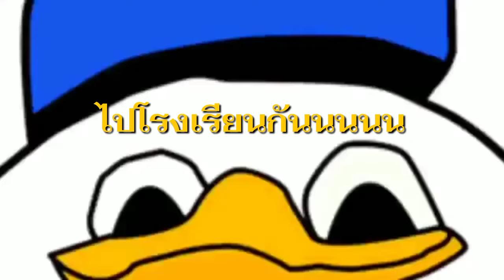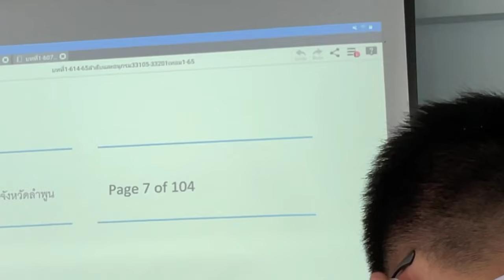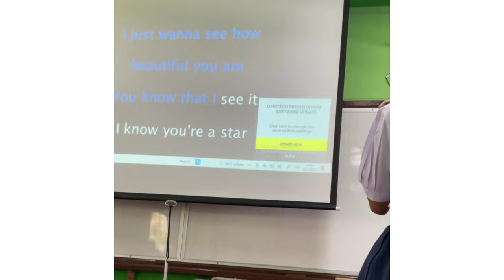One day with เด็กจักรคำ 💘🐇🌤️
คำเตือน : เกียมยาดม